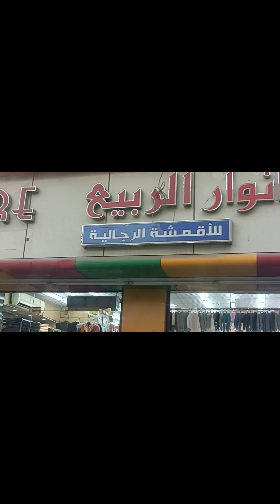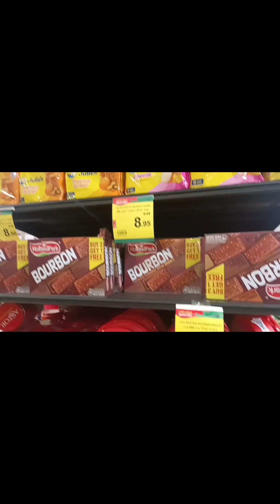mini vlog for today 😄 |Halima anok